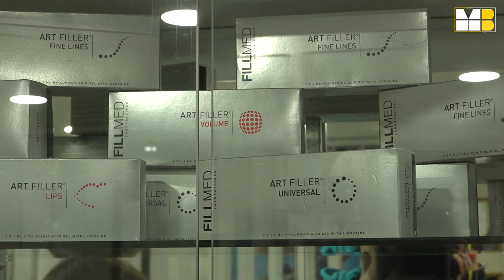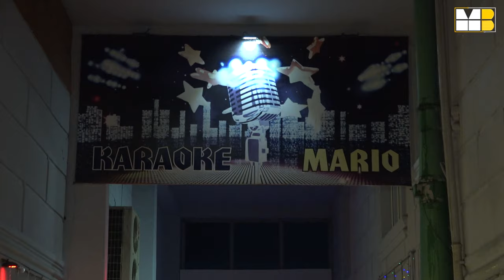„ბესთ მოდელს“-მა და სამოდელო სააგენტო „კატრინმა“ „მინი ლილ თინ მისტერ&მის ჯორჯია“ ბათუმი გამოავლინა